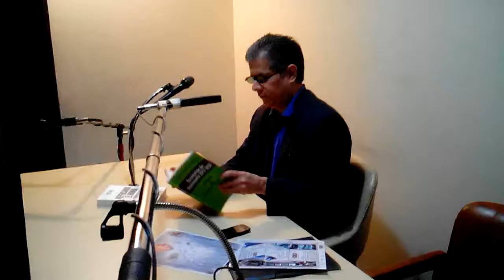GERENCIA 360 GPT 2017 (19)